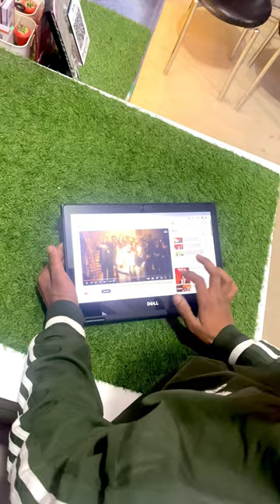travel laptop computer photo traveling tranding tranding travel trand traveler sale